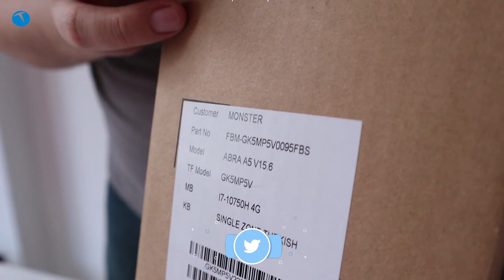Uygun fiyatlı Monster Abra A5 V15.6 kutudan çıkıyor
Yerli bilgisayar üreticilerinden biri olan Monster'ın uygun fiyatlı modellerinden Monster V15.6'yı mercek altına aldık.

Malum son dönemde oyun bilgisayarları hayli değer kazandı. Birkaç ay öncesinde giriş seviyesindeki bir oyun bilgisayarını 6000 TL seviyelerine satın almak mümkünken şimdilerde fiyatlar 10.000 TL seviyelerine dayandı.

Lakin hala uygun fiyat seviyesine satın alabileceğiniz bazı modeller mevcut. Nitekim Monster Abra V15.6 da bu modellerden birisi.

Dilerseniz bilgisayarın kutu açma videosuna aşağıdan göz atabilirsiniz.

Monster Abra V15.6 inceleme videosu önümüzdeki günlerde yayınlanacak. Bilgisayarın inceleme videosunda popüler oyunları oynayarak FPS testleri gerçekleştireceğiz. Ayrıca yaptığımız bazı performans testlerinden aldığı puanları da sizlerle paylaşacağız.

Şimdilik ön bilgi olarak bilgisayarın 10. nesil bir i7 işlemciyle geldiğini, 8GB DDR4 RAM'e sahip olduğunu ve GTX 1650 ekran kartından güç aldığını sizlerle paylaşalım.

Hali hazırda bu bilgisayarın satış fiyatı ise 7500 TL. Donanım seviyesine baktığımızda bilgisayarın  bu fiyatın hakkını verdiğini söylemek mümkün. Lakin yine de tam anlamıyla emin olabilmek adına inceleme videosundan sonra konuşmak istiyoruz.

Bu arada dip not olarak hatırlatalım. Önümüzdeki dönemde yeni nesil konsollar satışa sunulacak. Dolayısıyla alacağınız bilgisayarda GTX 1650 ekran kartı olması önemli bir kriter. Daha düşük ekran kartları sizi önümüzdeki 2 yılın ardından yarı yolda bırakabilir.

Eğer inceleme esnasında deneyimlememizi istediğiniz bir oyun varsa bizlere yorum olarak belirtebilirsiniz.